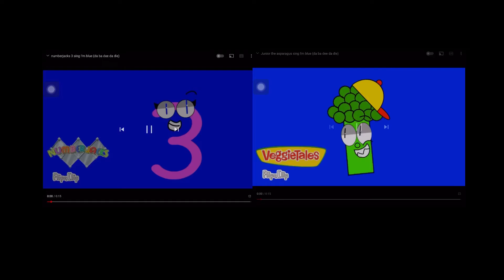Me and Jr the asparagus I’m Blue 2parison